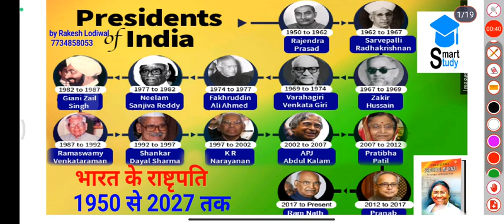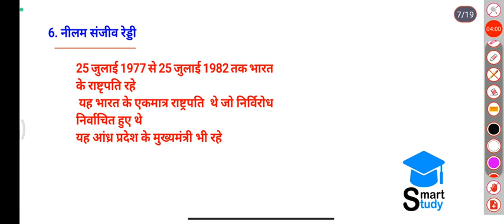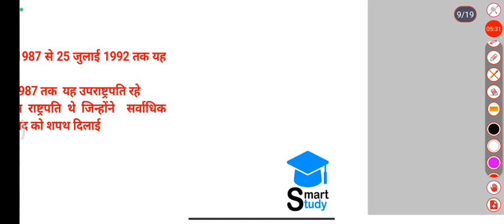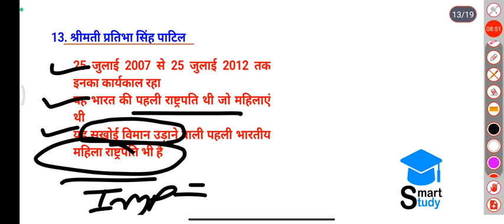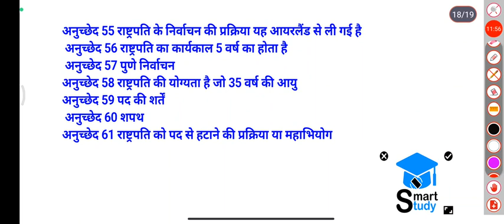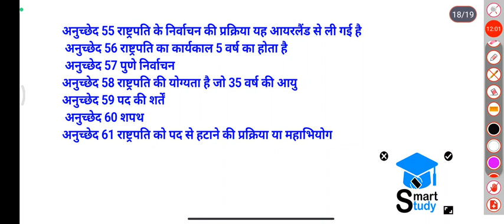भारत के प्रमुख राष्ट्रपति एक ही क्लास मे[17/09, 9:35 am